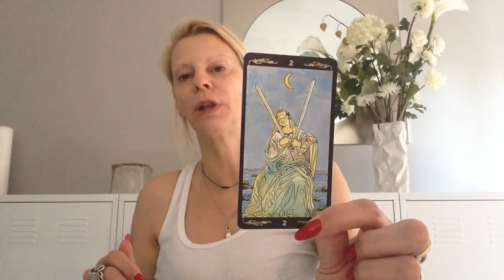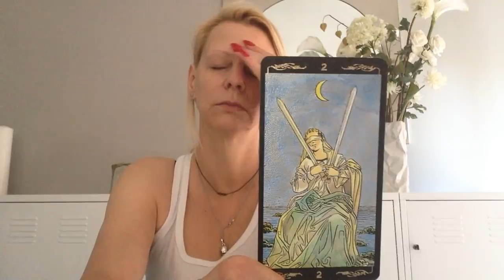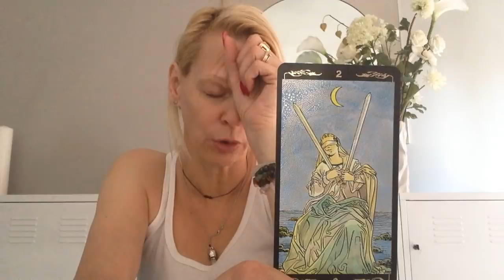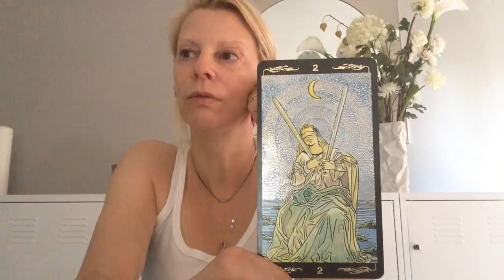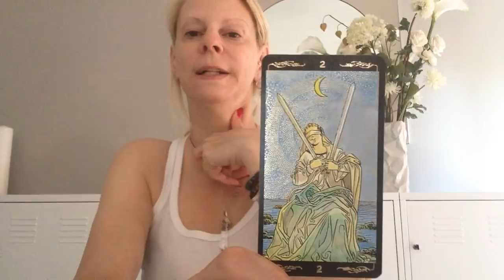LA CARTE DU PETIT DEJEUNER, Energies du 20 AVRIL 2018